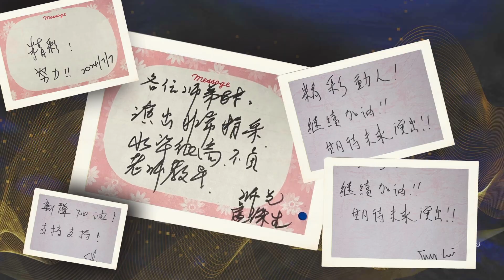樂聚新聲II回顧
今年7/7我們完成了《樂聚新聲II》，轉眼就一個月了。我們特意製作了花絮影片，讓當日到場支持的觀眾/朋友們回味一下。

「雖然時間會流逝 生命亦會逝去
但最重的是 大家要時刻保持熱誠
繼續溫暖著我們年青的下一代」